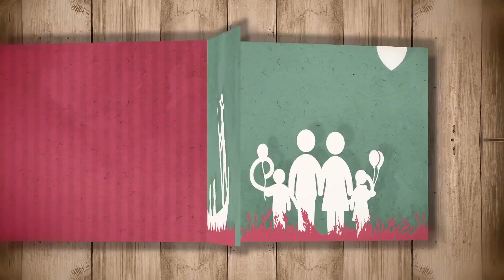قرة العين | الوالدان قدوة